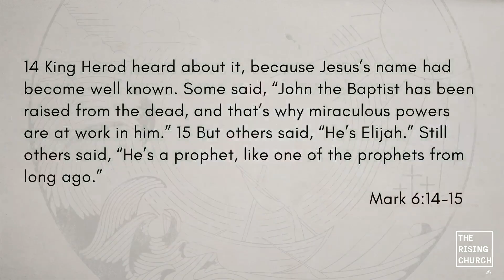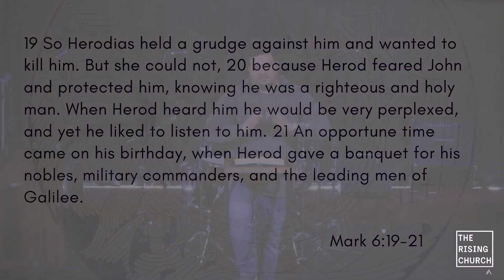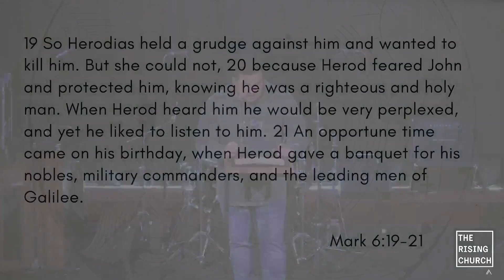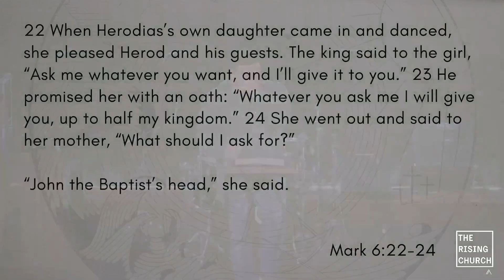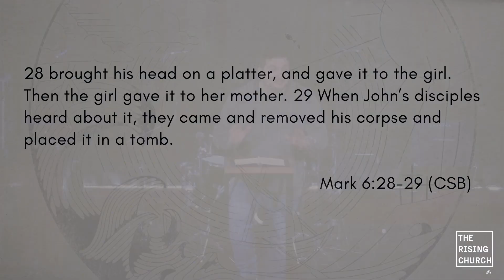The Gospel of Mark: Chapter 6:14-29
Pastor David teaches on Mark 6:14-29

Counting the cost of discipleship